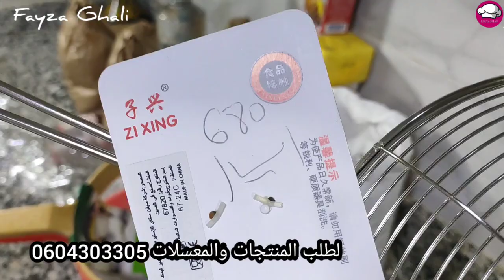مكاين غير الخدمة💪 كتكون فالعواشر بزاف 🌙متقوليش منقدرش⛔ديما واقفة الحمد لله 💲 خاتر وناجح👍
منتجات fayza Ghali 👍
تاحلاوت 70 درهم لتر
✨سلو مقوم ومعلك 125درهم لكيلو
✨كسكس بالقمح الكامل 30درهم لكيلو
✨كسكس خماسي( الشعير.+القمح
 الكامل+الذرة+فرينة)30درهم لكيلو
✨دقيق الزميطة البلدية مغربل46درهم لكيلو
✨الزعيترة منقية30درهم لقريعة
✨علبة الزعتر منق 20درهم
✨القرفة البلدية مغسولةومطحونة130درهم لكيلو
✨حبوب منسمة150غرام 30درهم
✨حبوب منسمة 200درهم لكيلو
✨سلو مقوم ومعلم 125درهم
✨الزميطة البلدية بتاحلاوت بدون سكر190درهم لكيلو
✨ الشباكية  اللوز والزنجلان ومرشوشة بالزنجلان 100درهم لكيلو
🔺زيت زريعة الكتان20درهم
🔺 زيت اللوز المر25درهم
🔺زيت الحلبة20درهم
🔺زيت الزنجلان20درهم
🔺زيت اللوز الحلو25درهم
🔺زيت تساقط الشعر 25درهم
✨التومبودرة180درهم
✨التوم بودرة علبة 100غرام 20درهم
✨ خرقوم بلدي مغسول ومنقي ومطحون 115درهم لكيلو
✨قرعة خرقوم بلدي مغسول ومنقي ومطحون وزن400غرام  46درهم
✨ سكين جبير بلدي مغسول ومنقي ومطحون 115درهم لكيلو
✨قرعة سكنجبير بلدي مغسول ومنقي ومطحون400غرام 46درهم
✨عطرية لحية الشيخ قرعة150غ 35 درهم
✨ عطرية الحريرة200درهم لكيلو
✨علبة 100غرام20درهم
✨الابزار الاسود 160درهم لكيلو
✨دقيق الذرة البلدية مغسولة قبل الطحن 22درهم لكيلو
✨نفس الكمون البلدي ديال أل نيف ممنقيش180درهم لكيلو